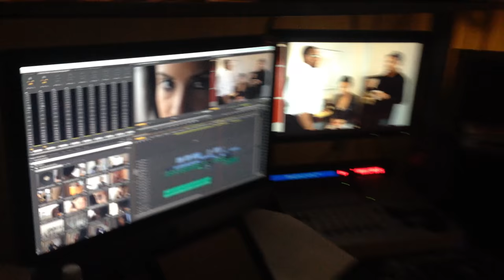"Candy Shop" the series INDIEGOGO Campaign Video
"Candy Shop" is a new scripted television series that follows the lives of the escorts of one of the most secretive and successful escort services in the country.The audience will watch as scandal unfolds for each escort ,when they try to prevent the collision, and exposure of their "professional" lives from their very personal ones. Only known to their clients by the candied moniker that the Madame (The Lady Confection) has given to each of them, Gina(Sprinkles), Kala(Caramel), Michael-Anthony(Lolli Pop), Marcus(German Chocolate), Esme'(Vanilla), and Brent(Hard Candy) try to maintain normal lives while providing the planet's wealthiest with a world of sexual make believe.